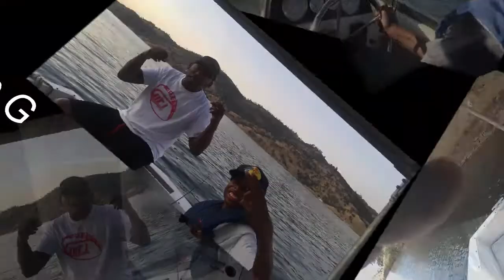Stuck in The Mudd-Witness a CatFish Being Caught By Basketball Shoe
Enjoying the outdoors. family time. Learning How to fish with my twin boys.